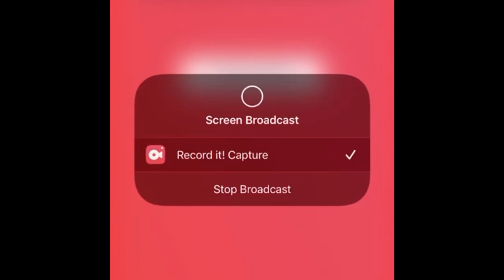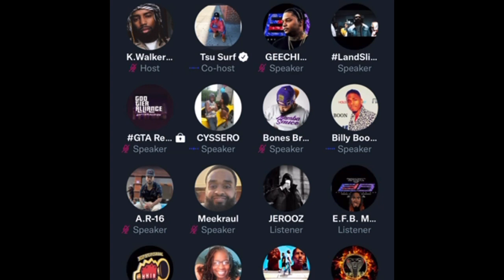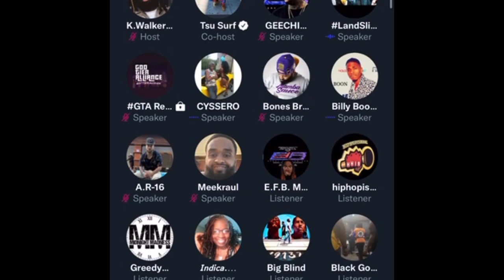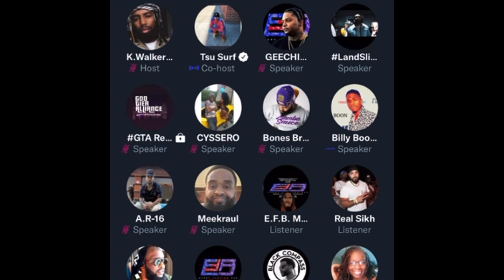TSU SURF “IF I SEE JC IN COUNTY AND HE GOTTA GO ON THE TOP BUNK” -BATTLERAP BELIEVABILITY